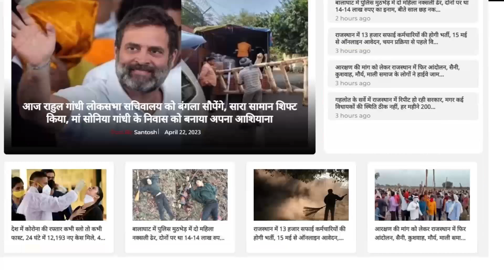मीटिंग में CM Bhajanlal Sharma से मिलने के बाद बदल गई Kirodi Lal Meena की गाड़ी!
Anchor/Reporter - Sneha Prajapat

kirodilalmeena | TFI

Rajkumar Roat की BAP, BJP के लिए खतरे की घंटी?